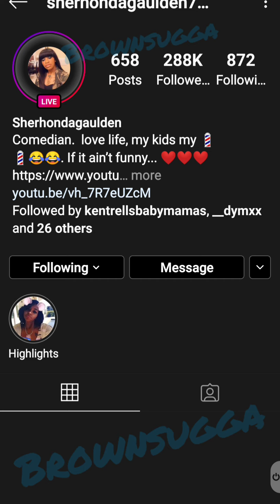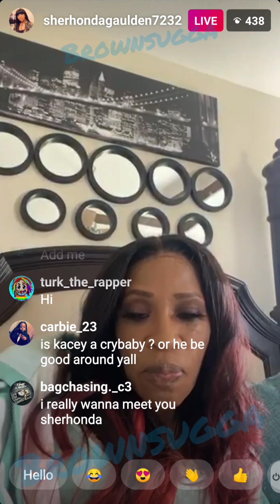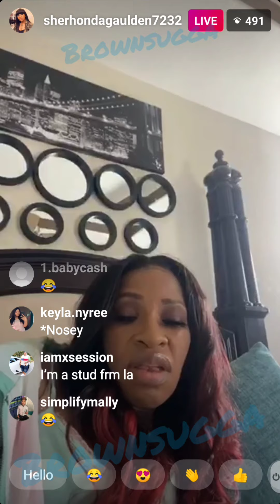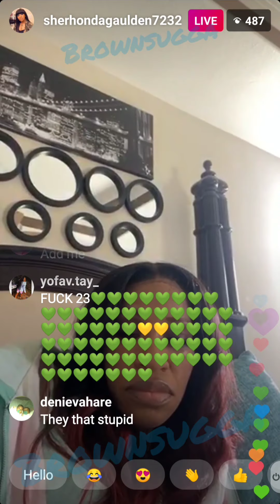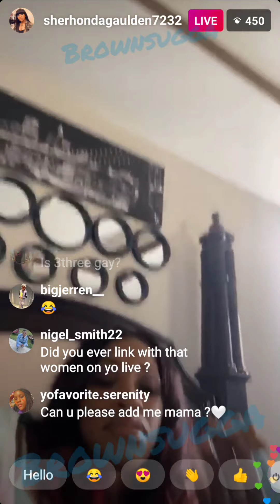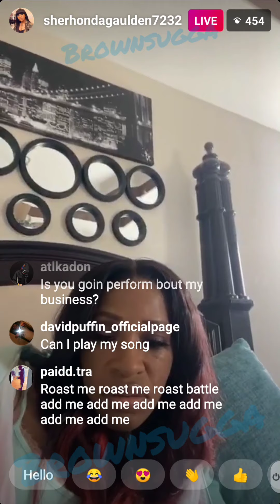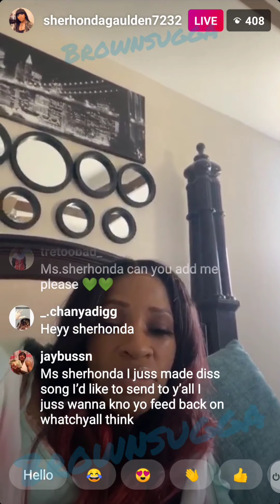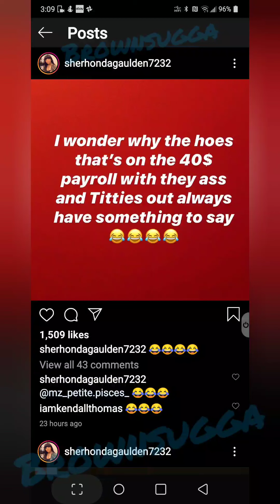NBA YB Mom Sherhonda Says You Can't Use Her To Get To YB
$LatrishaEaster